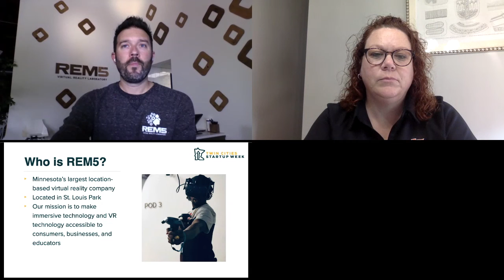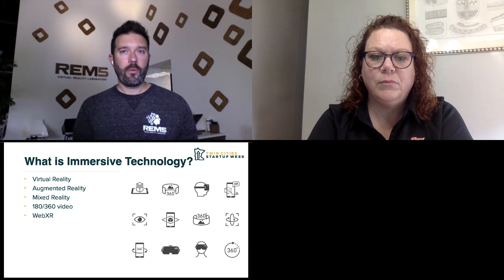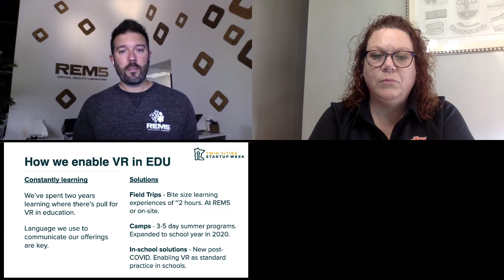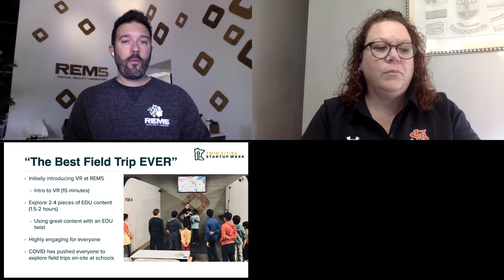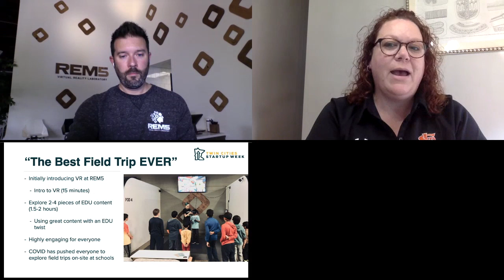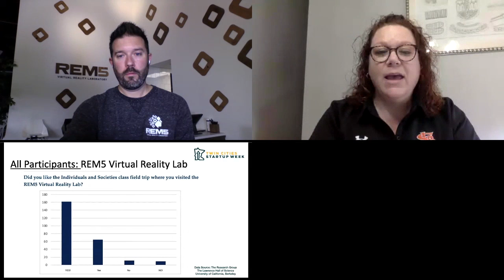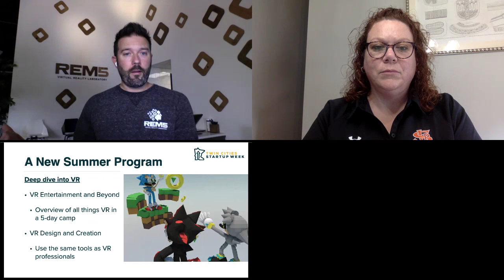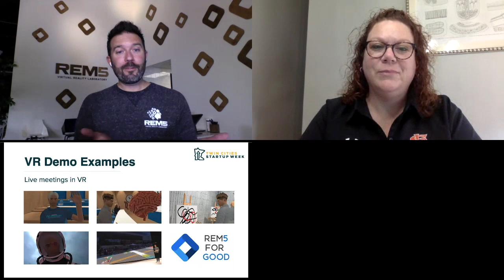VR and Immersive Technology in Education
Presented by: Travis Hoium on 9.15.20

Learn about how virtual reality and immersive technology is being used in education today and where the industry is headed in the future. REM5 is enabling thousands of local students to experience VR for the first time and the pandemic has been an opportunity to help educators explore new ways to accelerate their move the virtual learning.